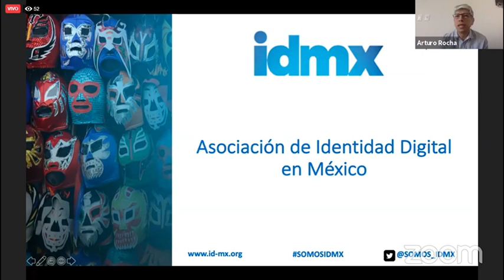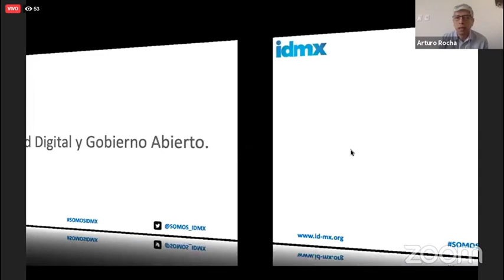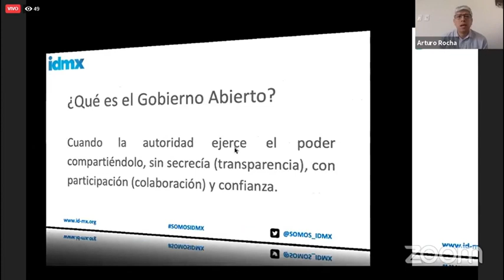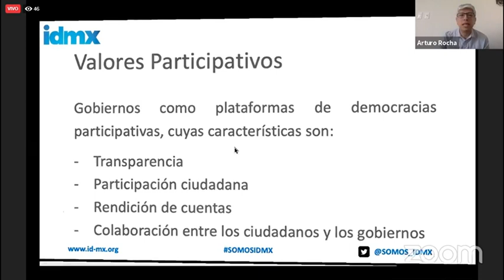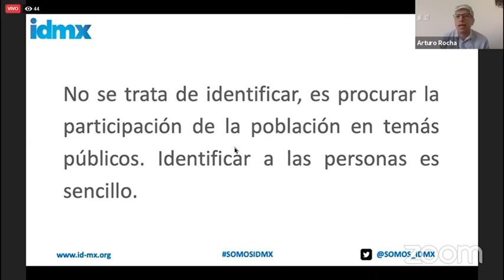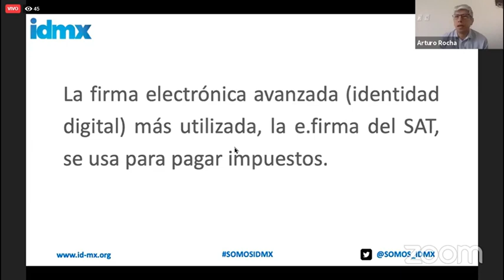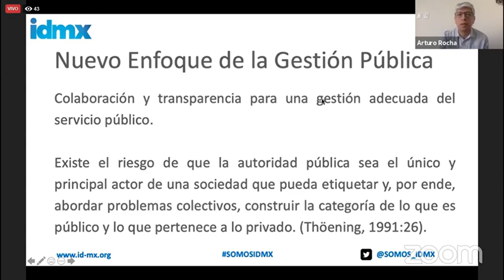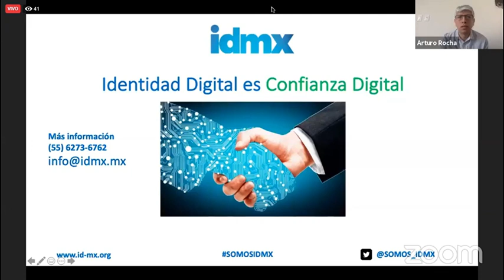2_7.- Identidad Digital y Gobierno Abierto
Arturo Rocha